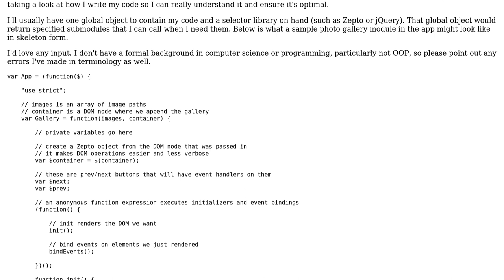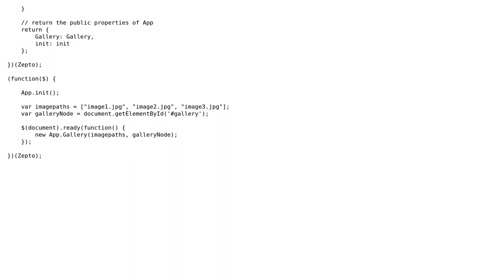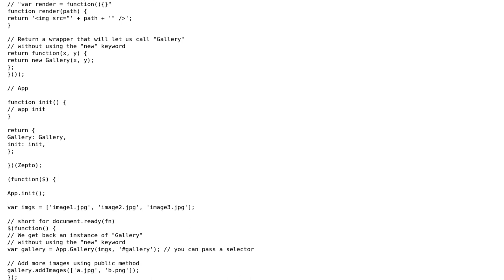Code Review: Anything wrong with my typical module pattern?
With thanks & praise to God, and with thanks to the many people who have made this project possible! | Content (except music & images) licensed under CC BY-SA | Music | Images & others | With thanks to user Nick Angiolillo user elclanrs and the Stack Exchange Network Trademarks are property of their respective owners. You are responsible for your own actions.